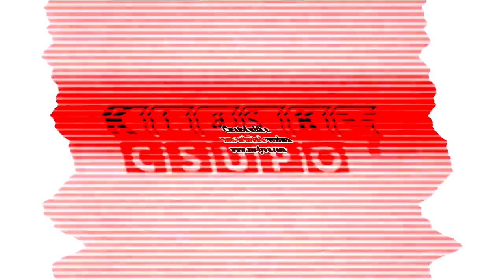Klasky Csupo Effects 2 Enhanced with ＤＵＨ